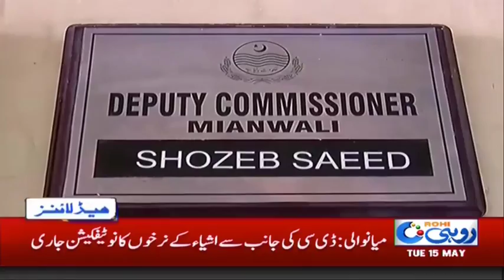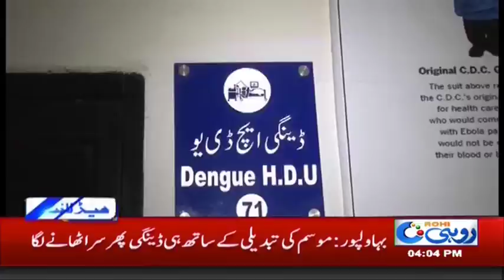News Headlines | 4:00 PM | 15 May 2018 | Rohi